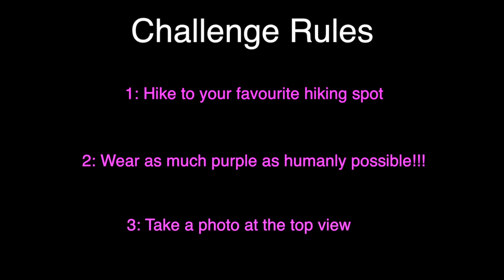Hike For Epilepsy (Joffre Lake)